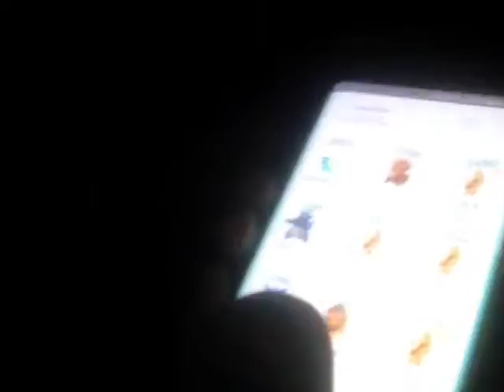Pokemon Go with Radio! Pokemon Go #4